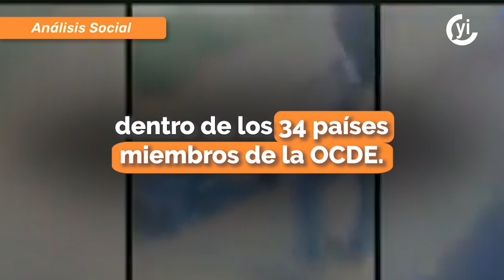La crisis de bullying en México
En México, los reportes de agresiones o bullying en las escuelas de educación básica han incrementado en casi 13 por ciento de 2019 a la fecha.